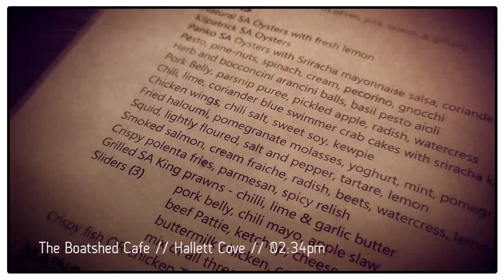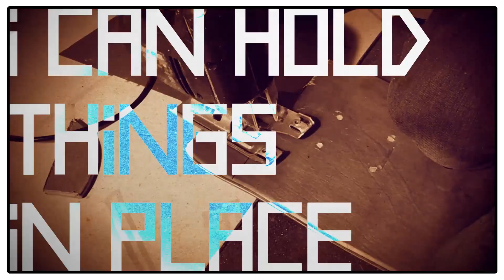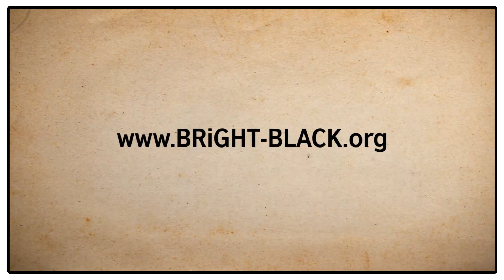MILES [short journeys by skateboard] - Episode 01 - The Broken Miles - South Australia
Myra's hybrid board gets trashed by the wheels of a truck, Simon tries vegan calimari and learns to ollie. BRiGHTBLACK take a short journey by skateboard in South Australia.